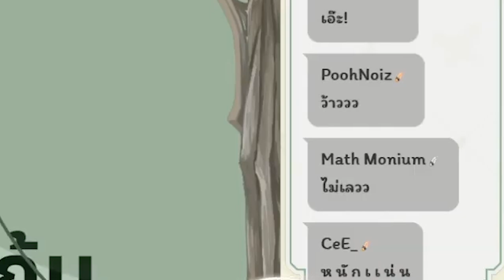[Vtuber]Hi-light เอลวีน ตบ ก้น เสียง อย่าง แน่น!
ของดีๆ ที่พลาดไม่ได้ ความแน่นที่ฟังเสียงก็รู้เลย

ตามไปตำและดูไลฟ์ย้อนหลังได้ที่นี่